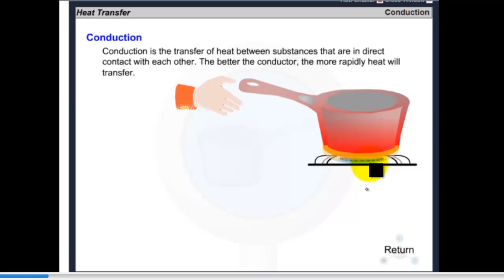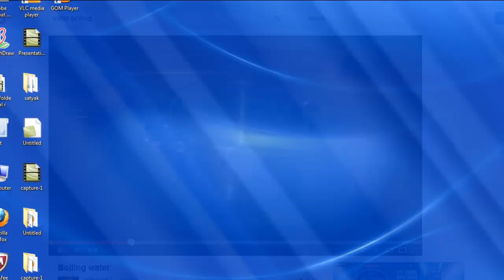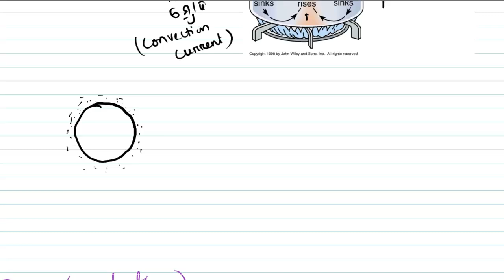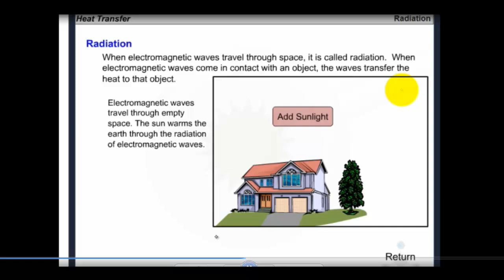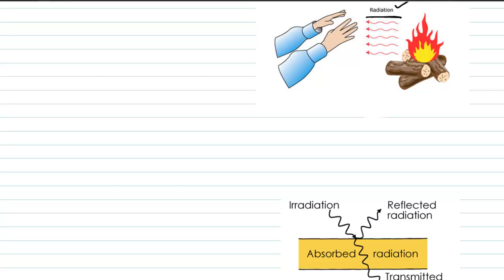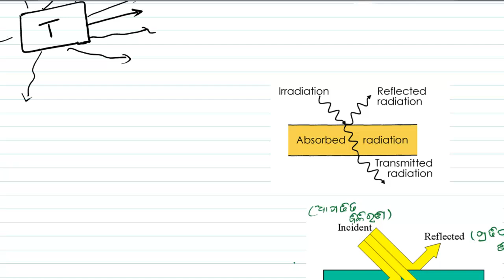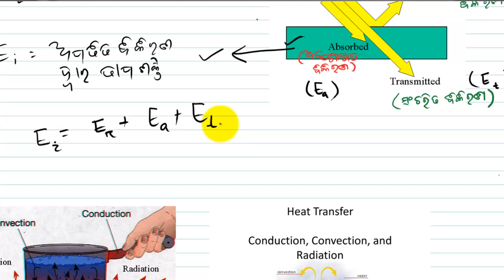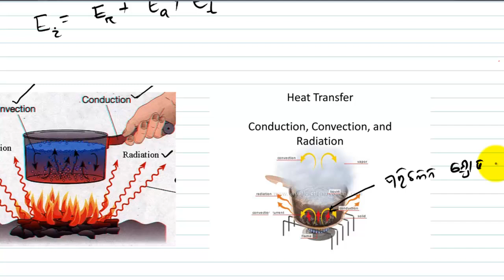ତାପ ସଂଚରଣ (Lecture 3 # Heat and Temperature#Heat Transfer # Physics# ODIA)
This  video lecture is delivered by Mr. Deepak Ranjan Sahu  (MS Scholar, IIT Madras)
This video lecture explains  Heat and Temperature  in Odia/ Oriya / Odia